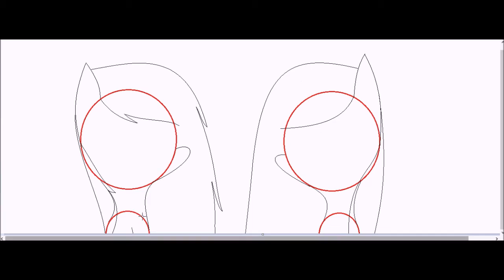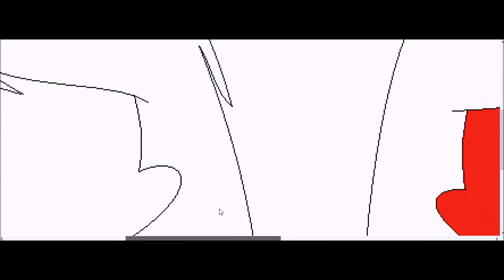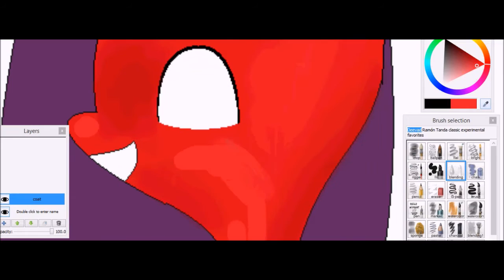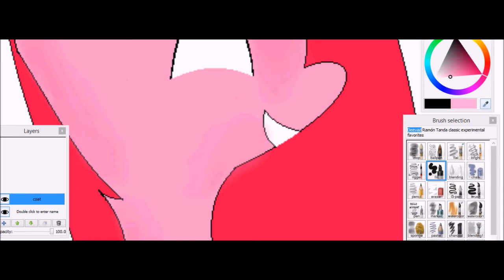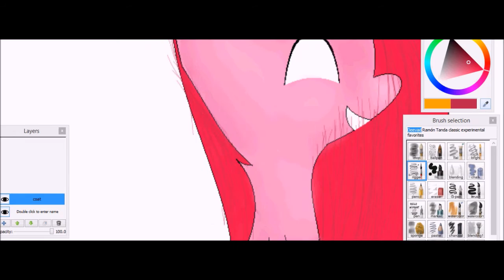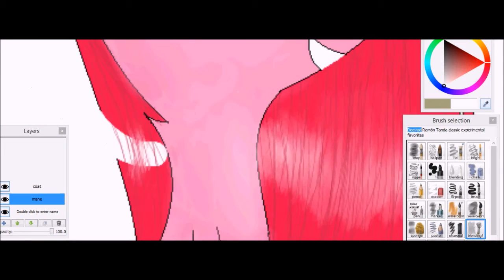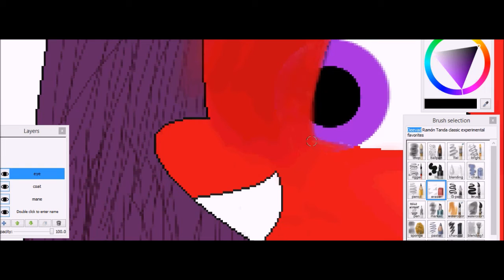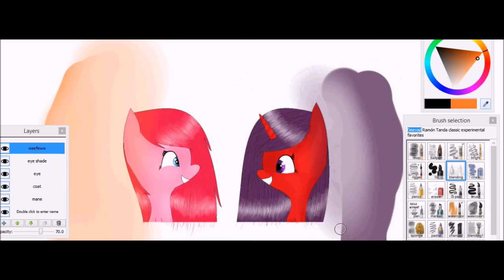bffs mlp speedpaint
the pony on the left is my friend's oc and the pony on the right is my oc.
paint programs used: MS paint and MyPaint.
time took:about an hour.